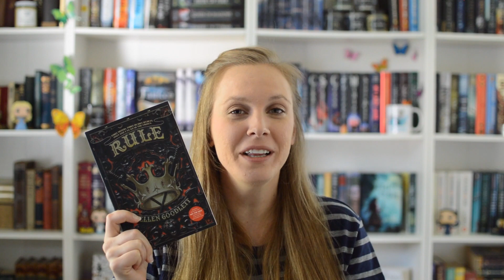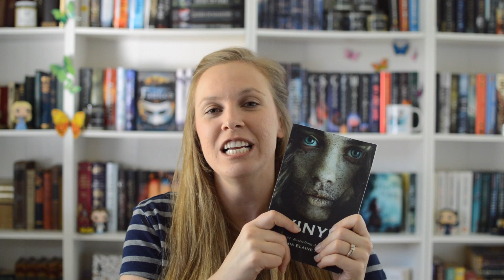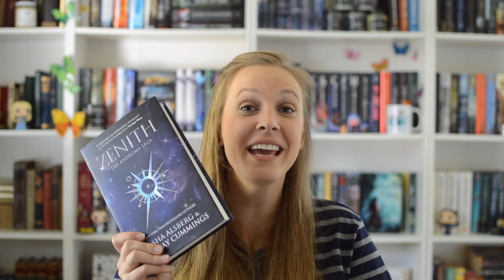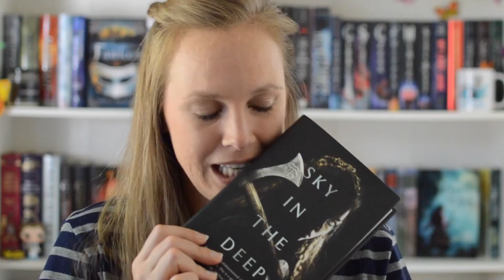BOOK HAUL + My First BookCon! (An Author's Tale)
Here's my take on BookCon after attending as a signing author AND a reader! Can I go again pretty please?

*This pre-order campaign IS international!!!